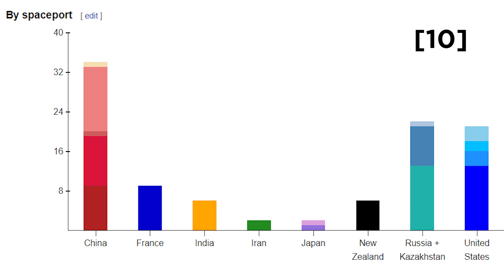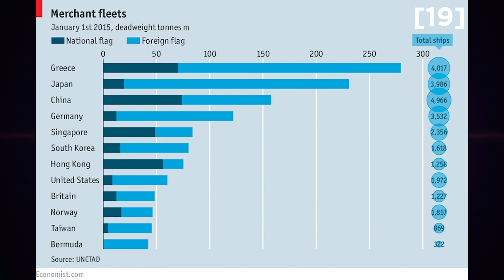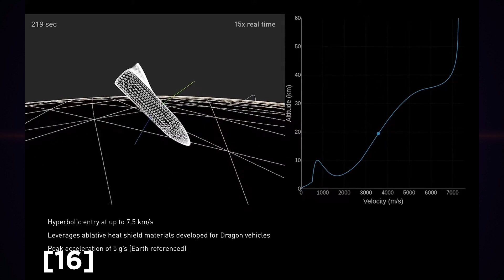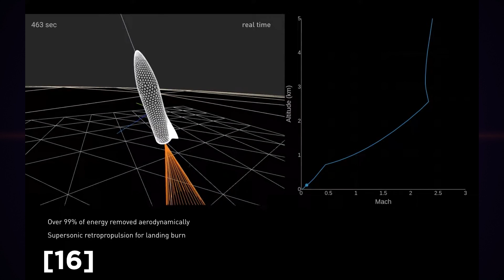Elon Musk - Ma(r)sterplan #50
Am Freitag hat Elon Musk der Mars Society oder besser dessen Gründer Robert Zubrin ein knapp 1 Stündiges Interview gegeben. Neben einer Reihe von Informationen die dem eingefleischten SpaceX-Fan nicht neu sein dürften, fand ich vor allem die Antworten von Elon auf die Fragen nach dem Zeitplan für Starship und ein paar Details wie eine Besiedlung des Mars ablaufen könnte hoch interessant. Daher habe ich mich entschlossen dir eine Zusammenfassung zu geben.